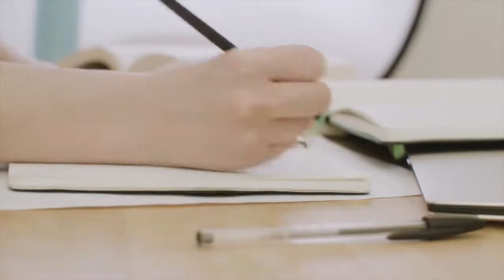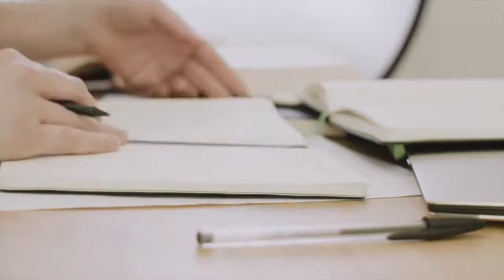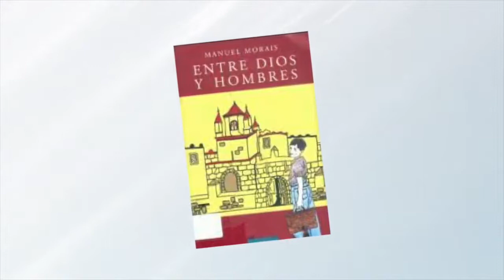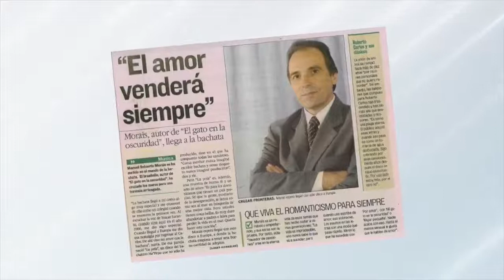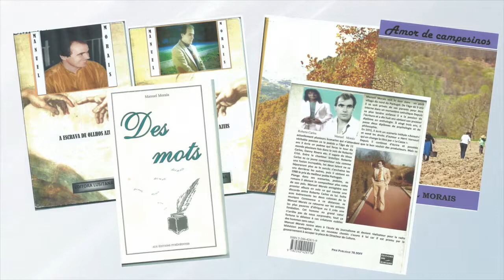BIOGRAFIA DE MANUEL MORAIS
Gracias Maestro Manuel Morais por seleccionar a nuestra directora, Teo Infante para relatar sus vivencias como compositor y filántropo.
 "Narrar su interesante Biografía ha sido un verdadero lujo", manifestó Infante.